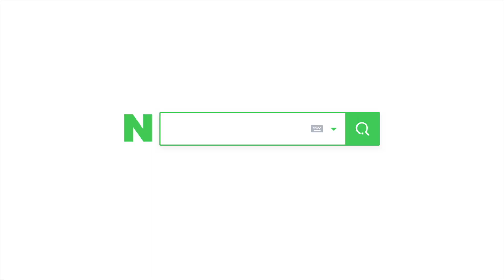미쓰백 잼잼이엄마 소율, 냥이초코집사 유진과 함께 하는 복불복게임! [유라]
크레용팝 멤버였던 잼잼이 엄마 소율과 가수 정유진님이 유라야놀자 채널에 놀러왔어요!
과연 복불복 게임의 승자는?